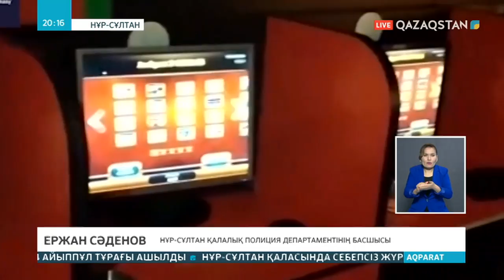Фейк таратқаны үшін 106 мың т айыппұл төледі